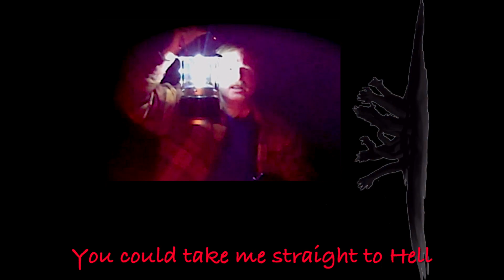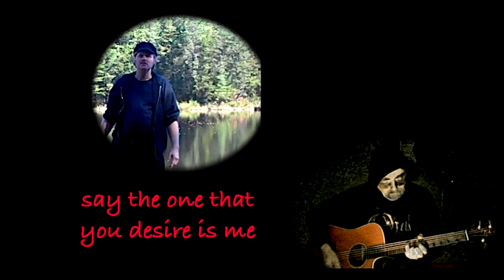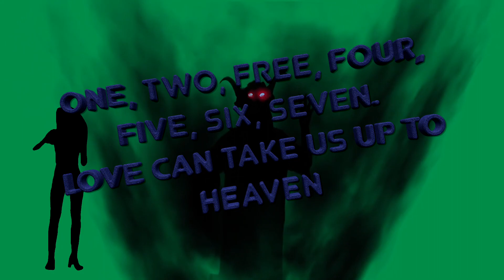Desiree (new mix) - Zapple Pie (Glenn Basham, Yvalain and Mark Taylor)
The music for "Desiree" was composed by Yvalain Debodinance, the lyrics were created by Glenn Basham and the song was performed by the group. Happy Halloween to all. This is a new HD video. The audio was carefully remixed for its introduction to our "Best of Zapple Pie" album. You can find   our "Best of Zapple Pie" album on all audio streaming platforms.